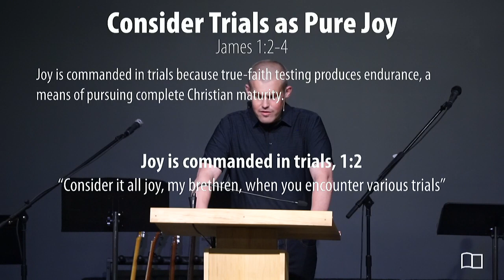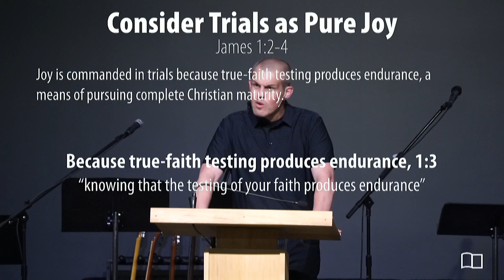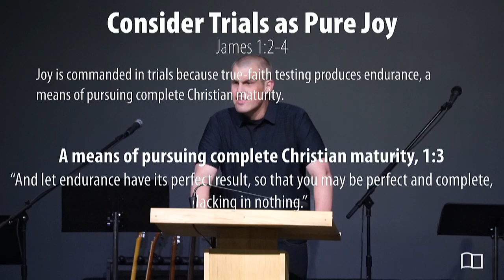James 1:2-4 - Jacob Hantla - Grace Bible Church - 03/10/19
Title: Consider Trails as Pure Joy
Series: Miscellaneous
Preacher: Jacob Hantla